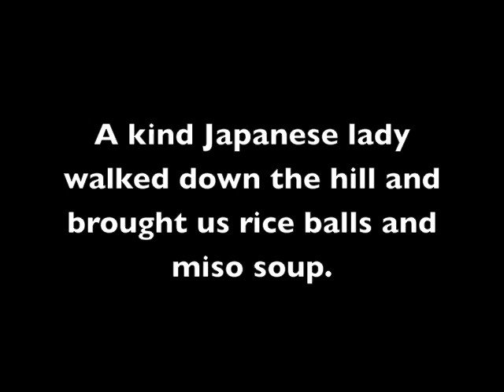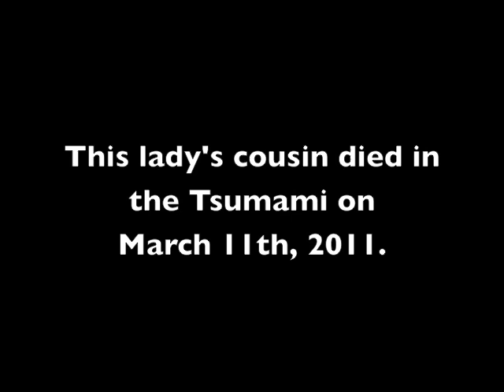IN CRISIS: THE KIND JAPANESE WOMEN (日本の親切な女性)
WE WERE COLD, HUNGRY, AND SLEEPING IN THE VAN WHEN THIS JAPANESE LADY WALKED FROM HER HOUSE WITH A TRY OF HOT MISO SOUP AND RICE BALLS.  SHE SEEN US EARLIER AND KNEW WHAT WE WHERE THERE FOR.  SO HE WENT HOME AND COOKED FOR US.  THE TRUE SPIRIT OF JAPAN.  LATER, WE FOUND OUT THAT ONE OF HER LOVED ONES DIED IN THE TSUMAMI A MONTH AGO.  PRAY FOR JAPAN.